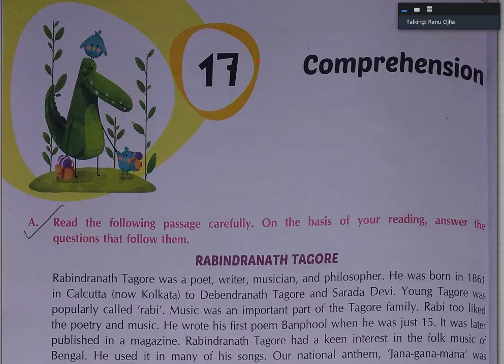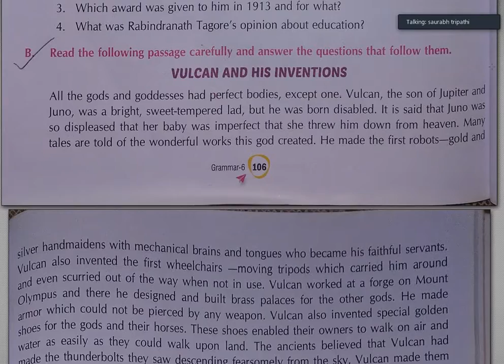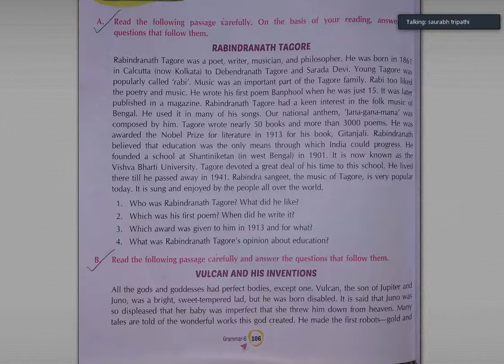English Language Class 6 Chap 17